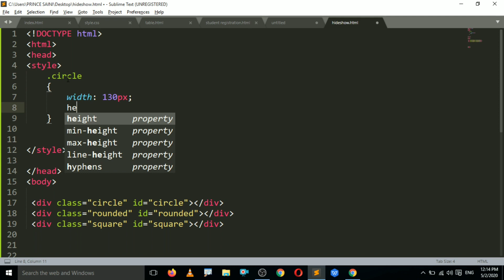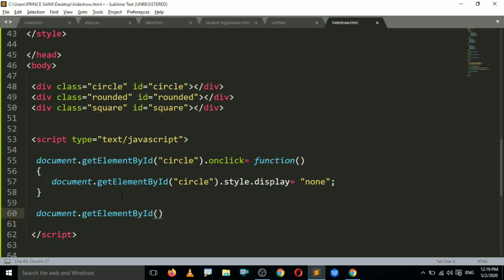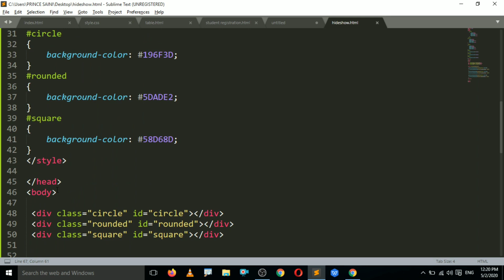Javascript Hide Show Div onclick Just in 2 Minutes 2020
Javascript Hide Show Div Just in 2 Minutes 2020

In this video i will show you how to hide show div in javascript with interesting shapes.